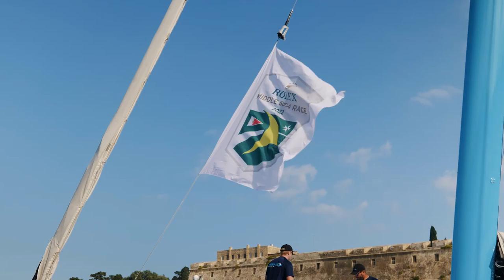MOD70 Mana & MOD70 Snowflake | Rolex Middle Sea Race 2022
Headline acts this year are the five former MOD70 trimarans. Maserati, Mana, Snowflake, Zoulou and Axciss.

Ricardo Pavoncelli's Mana was second on the water to Maserati in 2020, but a winner under MOCRA time correction. In 2021, Mana was third home. Alexis Barrier, the French professional sailor who competed in the last Vendée Globe is among the Mana crew, along with Paul Larsen of Sailrocket fame.

"I have done the race three times before on much smaller, slower boats than the MOD70 The winds were strong and the waves big. It won't be the same at all this time," Barrier explained. "Maybe we'll break the record for the slowest race ever, although I hope not!"

The three lesser-known quantities, in terms of this race, are: Frank Slootman's Snowflake (USA) with Gavin Brady leading the crew, Erik Maris' Zoulou (FRA) with Sidney Gavignet and Axciss entered by Italian sailor, Cosimo Malesci.